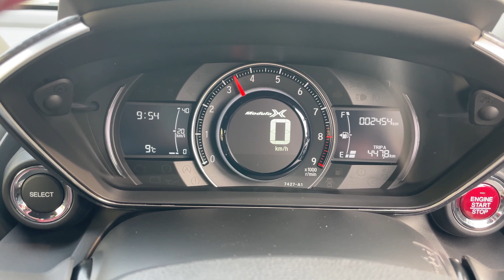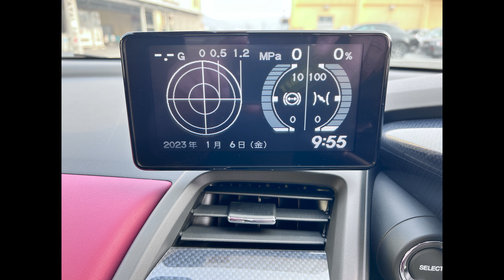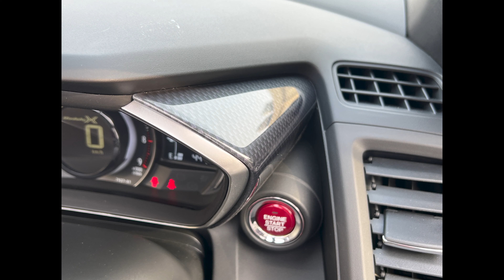【S660の最終形】HONDA S660モデューロX バージョンZ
令和４年式　ホンダS660

カーセンサー掲載中
お気軽にお問合せ下さい。
　　　電話：０９３－６２１－５００８

【ドライブトーク！】伊藤梓とS660を走らせてみた！前回より更に馬力アップしたS660の乗り心地は！？